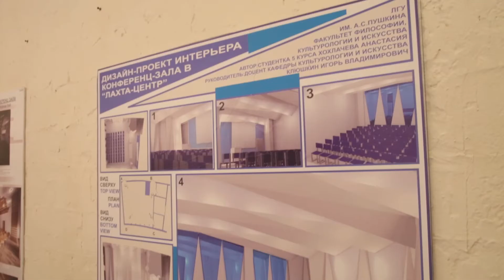ArchiChance - УЧАСТВУЙ В КОНКУРСЕ! (промо)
С декабря 2013 года «Лахта центр» совместно с профильными вузами Санкт-Петербурга проводит серию конкурсов молодежных проектов в области архитектуры и дизайна ArchiChance.

Конкурсы:
- «ArchiChance: Интерьер конференц-зала» (зима 2013)
- «ArchiChance-2: Вход в мир науки» (весна 2014)
- «ArchiChance-3: Свобода передвижения» (осень 2014)

ArchiChance продолжается! Участвуй и следи за новыми конкурсами на сайте

Что говорят участники предыдущих конкурсов:

Федор Перов:
 - Появляется много возможностей для творчества, для того, чтобы придумать свою концепцию, попытаться ее реализовать.

Михаил Немков:
 - Я когда открыл задание, вижу -- помещения нет, здание не построено...

Кристина Дмитрова:
 - Возможностей много, просто нужно выбрать какое-то свое стратегическое направление для развития.

Валерия Прудникова, студентка ГАСУ, автор проекта, занявшего первое место:
 - Была цель довести проект до какого-то такого состояния, что бы он нравился, что бы он трогал...

Михаил Немков:
 - ... И предложить какую-то мысль, которая действительно будет свежей, которая действительно будет решением проблемы.

Федор Перов:
 - Найти решение именно для этого пространства было задачей очень непростой.

Кристина Дмитрова:
 - Приятно было делать интерьеры, которые имеют какой-то концептуальный характер...

Михаил Немков:
 - И в конце ты видишь, что это действительно твое решение.

Валерия Прудникова:
 - Хочу сказать спасибо ребятам, за то, что есть достойные конкуренты, что есть достойные работы, интересные решения.

Победители конкурса награждены стажировкой в архитектурно-дизайнерское бюро Exclusiva Design S.R.L. (Рим, Италия).